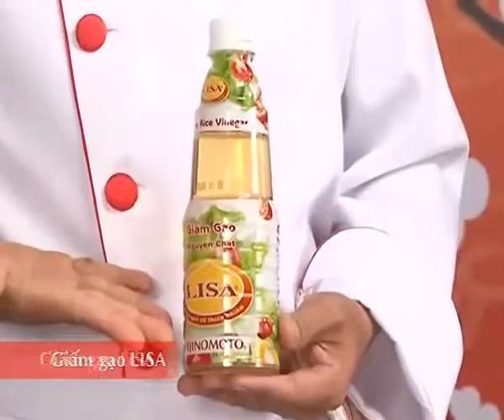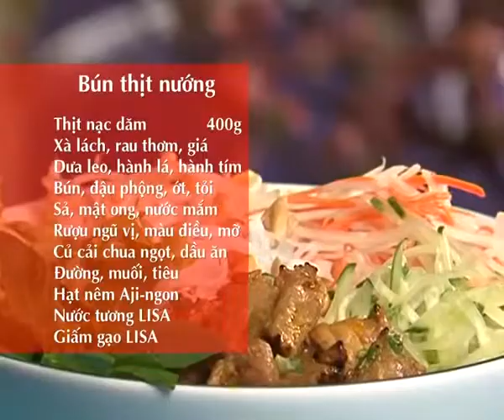Hướng Dẫn Cách Nấu Ăn Món Bún Thịt Nướng Món Ngon Mỗi Ngày